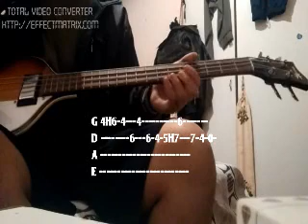How to REALLY play Oh! Darling of The Beatles On Bass/Cómo Tocar Oh Darling (Adornos Abbey Road)